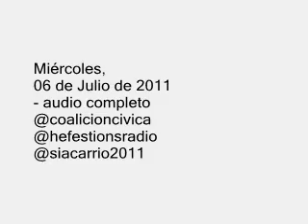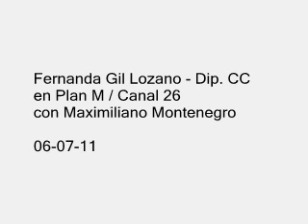FERNANDA GIL LOZANO - EN PLAN M CON MAXIMILIANO MONTENEGRO CANAL 26 06-07-11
Fernanda Gil Lozano - Diputada Coalición Cívica
en Plan M / Canal 26
- audio completo
06 de Julio de 2011

+ info: seguila a María Eugenia Estenssoro en Twitter:
@EstenssoroME y al candidato por la Vicejefatura de Gobierno Porteño de la Coalición Cívica, Fernando Sánchez @SanchezFdo
+info: segui el grupo de Sí a Carrió 2011 en Facebook: